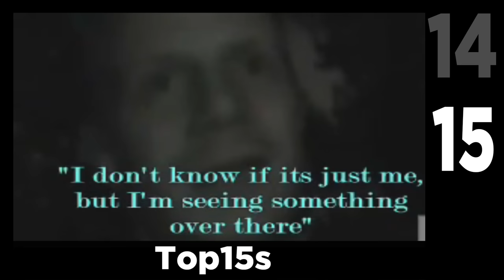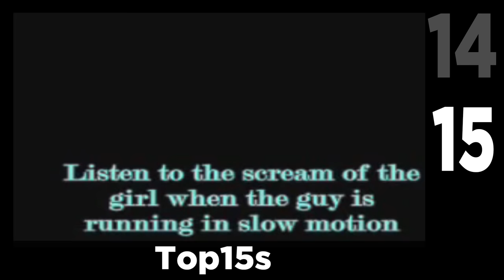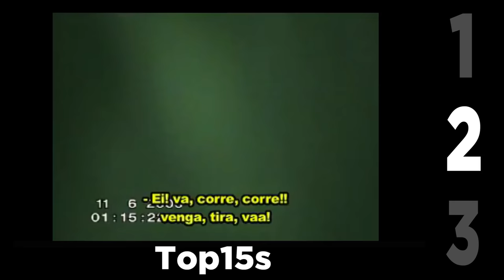Top 15 Most SCARY Things Caught On Video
Here are 15 of the most scary videos ever...

The list of the most scary things caught on video:
The Woman in the Graveyard
Scary Creature on the Road
The Reflection
Strange Roadside Encounter
Great White in Sydney Harbour
The Bataclan Attacks
The Hand Demon
Traffic Stop
Charles Manson Interviews
The Doll Ghost
Live Stream Home Invasion
Donna Ayres Poltergeist Videos
Shell Shocked Soldier
The Fallen Angel
Strange Sounds Around the World